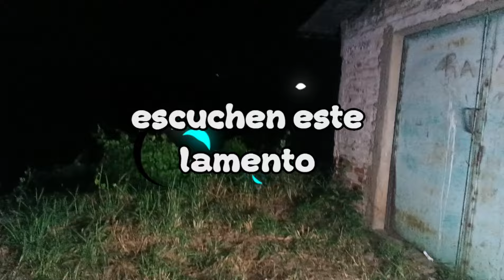URBEX EN UNA CASA DISTROYER EN EL SALVADOR JUZGA TU MISMO 😨😱